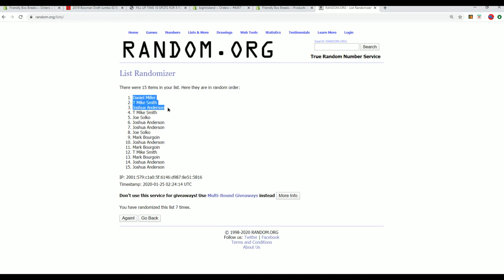2019 Bowman Draft Jumbo FILLER B ID BOWDRAFTRTEAMS701